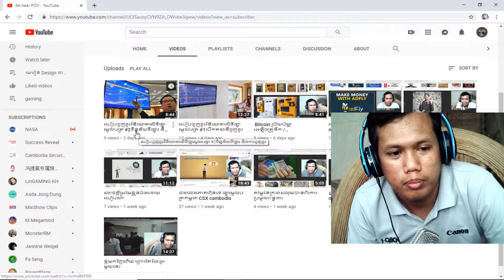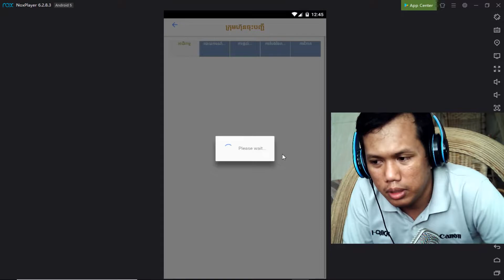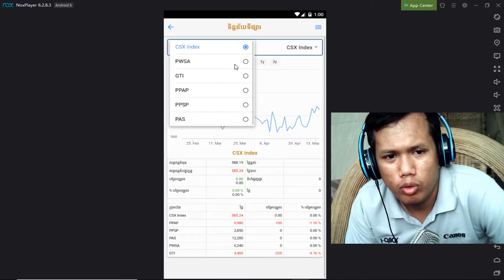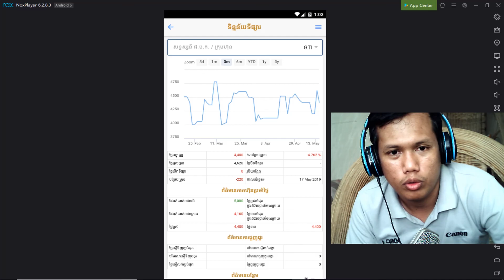របៀបជួញដូរវិនិយោគលើទីផ្សារមូលបត្រ 3ភាគលាភ និង ចំណេញពីកាជួញដូរ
តើធ្វើដូចម្តេចទើបអាចជួញដូរភាគហ៊ុនបាន?
របៀបជួញដូរវិនិយោគលើទីផ្សារមូលបត្រ
5 ទិញភាគហ៊ុន​បែបណា​ទើប​ទទួលបានផលចំណេញ

ផ្សារមូលបត្រកម្ពុជា (Cambodia Securities Exchange & CSX ) ត្រូវបានដាក់ឱ្យដំណើរការជាផ្លូវការនៅខែកក្កដាឆ្នាំ 2011 ដោយមានរាជរដ្ឋាភិបាលគ្រប់គ្រង 55% និងផ្សារហ៊ុនកូរ៉េ (KRX) 45% ការជួញដូរភាគហ៊ុនដំបូងដែលបានចាប់ផ្តើមនៅថ្ងៃទី 18 ខែមេសាឆ្នាំ 2012 ។ ជាមួយនឹងអាជ្ញាប័ណ្ណពី SECC ក្រុមហ៊ុន CSX កំពុងដំណើរការមុខងារប្រតិបត្តិការសំខាន់ៗចំនួនបីនៅក្នុងទីផ្សារមូលបត្រកម្ពុជា។